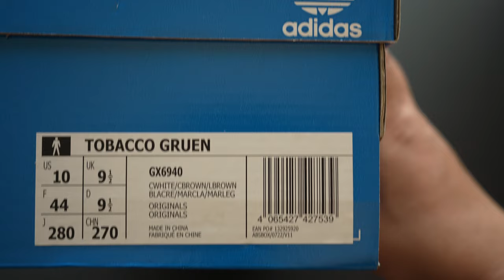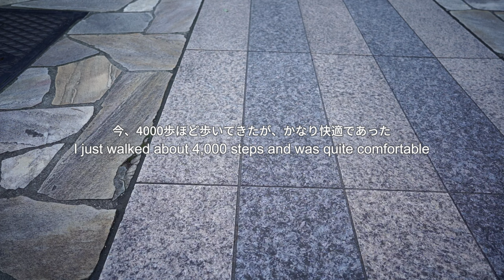adidas｜アディダス｜TOBACCO GRUEN (CWHITE)｜ Unboxing & Review | GX6940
アディダスの銘品番の一つ、「TOBACCO」が復刻された。
今作はGRUENという環境配慮型モデルで、合成スウェードと
いうことだが、言われなければ分からないほどで安っぽい印象は皆無。
ブラウンのものも勿論カッコイイのだが、
こちらのクリームホワイトもかなり良い。
何となくの感想だが、履き心地はこちらの方が好み。
半透明のガムソールのお陰なのかな？

One of Adidas' famous part numbers, TOBACCO, has been reissued.
This model is an environmentally friendly model called GRUEN,
and is made of synthetic suede.
The brown one is of course cool, but the cream-white one is also quite good,
I have a vague impression, but I prefer the comfort of this one.
Is it because of the translucent gum sole?